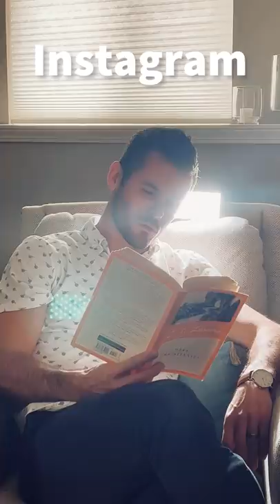Instagram VS. Reality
A few differences between Instagram and real life.